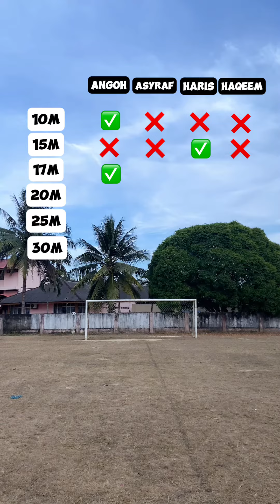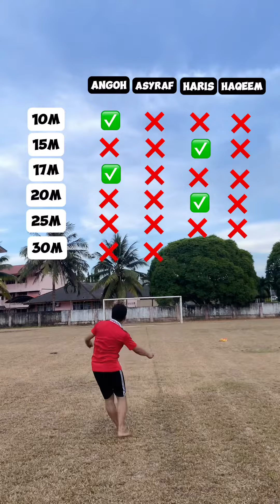Crossbar Challenge | Banyak Hampir Kena !!